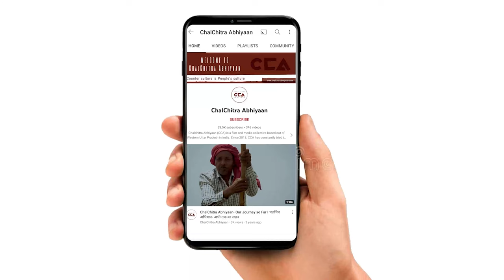छपरौली, बागपत: निर्दलीय उम्मीदवारों का परचम ऊँचा || The high banner of independent candidates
उत्तर प्रदेश में नगर निकाय चुनाव  का दूसरा चरण शुरू हो चुका है जिसमे सब उम्मीदवार चुनाव की तैयारी कर रहे है चलचित्र अभियान ने ज़िला बागपत के छपरौली नगर पंचायत में आम जनता से चुनावी मुद्दों को लेकर बातचीत की। लोगो का कहना है कि छपरौली में निर्दलीय उम्मीदवारों का ही दबदबा रहा हैं। छपरौली की जनता का कहना हैं कि भाजपा ने छपरौली से अपना प्रत्याशी उतारने की कोशिश की। लेकिन छपरौली की जनता ने भाजपा से टिकट लेने से मना कर दिया हैं। छपरौली से किसी पार्टी का उम्मीदवार मैदान में नहीं हैं। लेकिन फिर भी छपरौली की जनता बदलाव चाहती हैं।

The second phase of municipal elections has begun in Uttar Pradesh, where all candidates are preparing for the elections. The CCA team had discussions with the general public in Chhaprauli Nagar Panchayat of Baghpat district regarding the election issues. People say that independent candidates hold sway in Chhaprauli. The people of Chhaprauli state that the BJP attempted to field its candidate from Chhaprauli, but the people rejected the party's ticket. There is no candidate from any party in the field from Chhaprauli. However, the people of Chhaprauli still desire change.

Crew - Mohd Savez Chauhan, Shakib Yaneen Rangreez